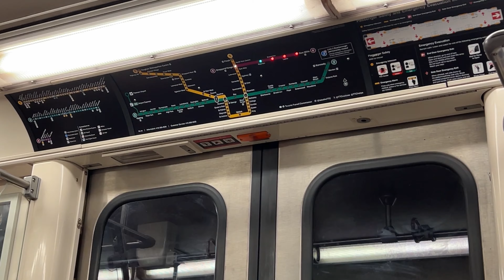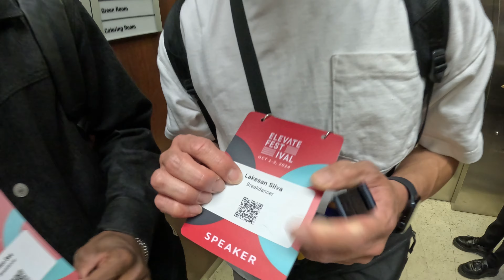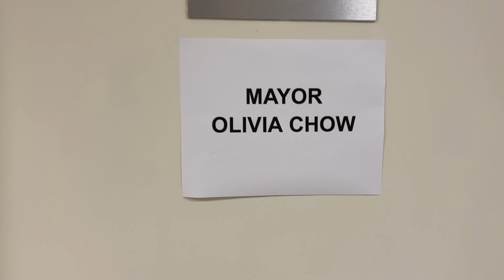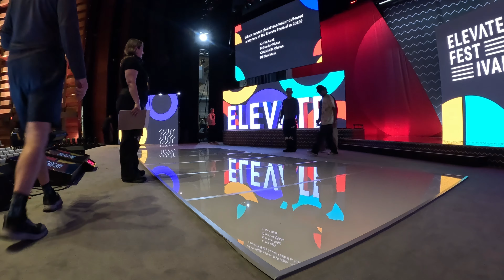United Rivals meet the Twerking Mayor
Hi Olivia Chow! 👋🏼